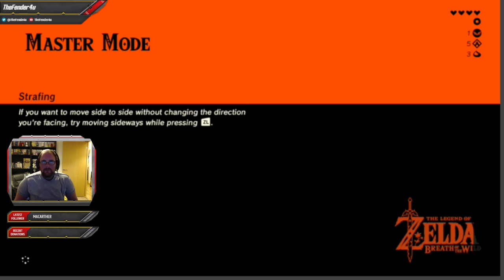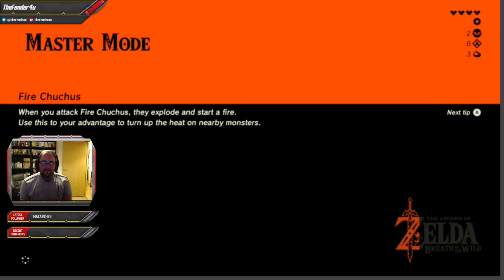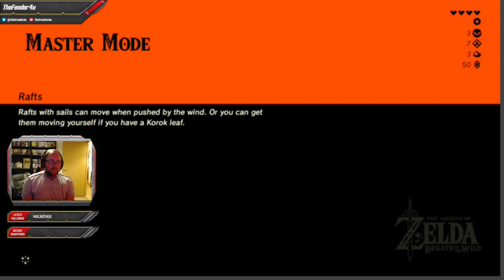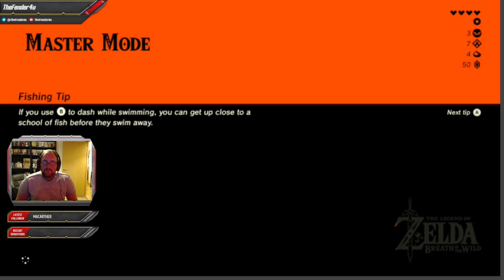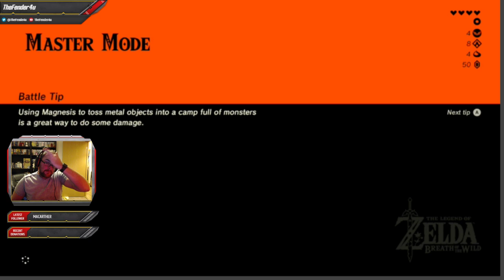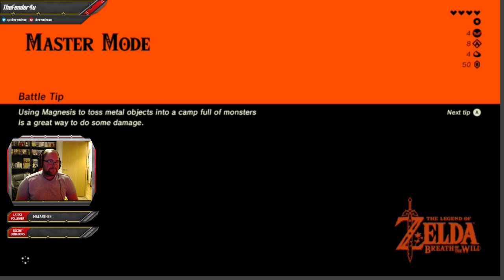BOTW Live - Master Mode Run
Lets complete master mode and become the legend that once was.

Hints and Tips are welcome

If you want to by Star Citizen use this code to get free in game money : -

STAR-FWYG-QWNN

Free game compatition is currently running all the have to win is enter by using this link :-

Computer Spec :-

16GB of Ripjaw RAM
1TB HHD Hard Drive
250GB SSD Hard drive
GeForce GTX 1080 G1 Gaming OC 8GB GDDR5X GPU
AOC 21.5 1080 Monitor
Dell 24 720 Monitor